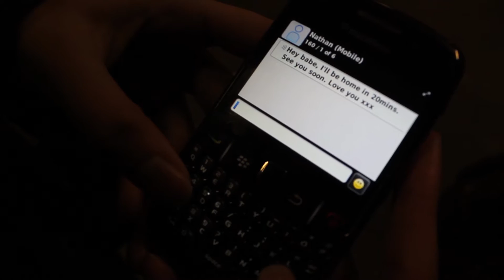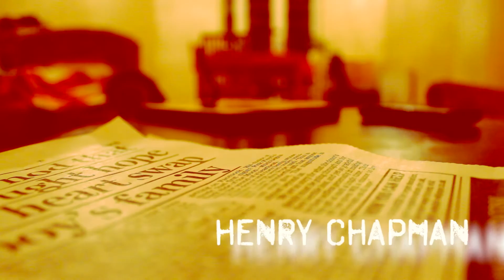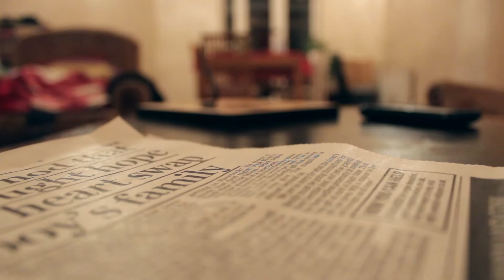AS Level Crime Drama (WJEC)